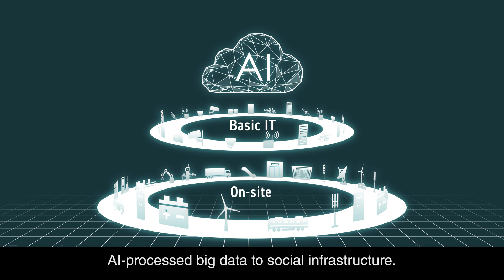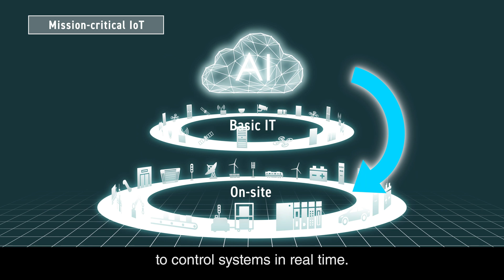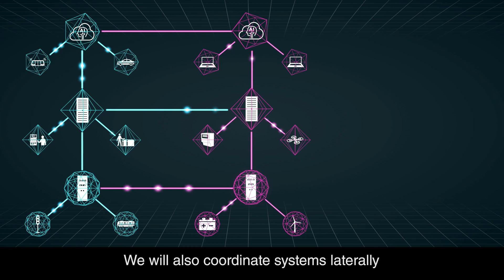Symbiotic Evolution Architecture that realizes mission critical IoT - Hitachi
Based on the concept of information control systems for realizing mission critical IoT, Hitachi has compiled new architecture.
Until now, the platforms that support social infrastructure had different requirements for each layer, from control at the bottom up to core IT and cloud. These platforms had individual architectures defined and were developed accordingly.
With the aim of realizing mission critical IoT, vertically connecting the platforms in each layer is becoming very important in order to implement trust, open & seamless operation, and evolution from now on.
In this way, by coordinating the system overall from edge to cloud, it is possible to realize sensing, seizing, and transforming in social infrastructure systems.